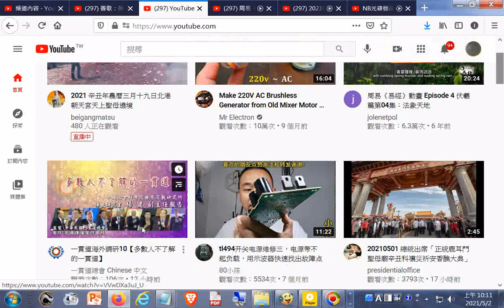20210502#Youtube影片目錄含20210501 總統出席「正統鹿耳門聖母廟辛丑科禳災祈安香醮大典」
蔡英文總統前往臺南市出席「正統鹿耳門聖母廟辛丑科禳災祈安香醮大典」，祈求媽祖保佑臺灣風調雨順、國泰民安，讓臺灣社會團結，一起度過疫情及水情的難關，並再次提醒國人，一定要配合防疫，將口罩戴好，共同守住疫情。